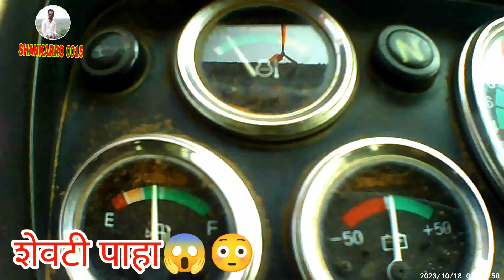स्वराज्य 855 tractor 🚜🚜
tractor
tractor video
swaraj tractor
tractor ki video
tractor farming
john deere tractor
swaraj 855
john deere
tractor trolley
tractor stunt video
youtube shorts
tractor tochan
tochan king
modified tractor
agriculture
swaraj
shorts
tractor stunt
short video
swaraj 855 fe
youtubeshorts
sonalika tractor
viral shorts
swaraj 855 modified
tractor videos
tractor modified
mahindra tractor
trending
farming video
ytshorts
tractor zone 0008
tractor lover
farming
new tractor status video
tractor tractor
johndeere 5050d
sidhu moose wala
nishu deshwal
eicher tractor
mahindra
sonalika
kubota tractor
tractor shorts
trending shorts
tractors
tractor tochan
swaraj 855 fe 5 star
tractor accident
tractor stuck
tractor lover viral video
tractor wala
tochan
tractor test video
swaraj 855 new model 2023
mahindra 575
swaraj 855 4wd
shortsvideo
new holland
kubota
tractor cartoon
new tractor short video
john deere tochan king
tractor pulling
tractor short video
stunt video
tractor washing short
viral
4wd
attitude status
tractor power
modified swaraj
swaraj tractor attitude status
kaka attitude status
kaka song
kaka new song
855
full loaded trolley swaraj
loaded trolley
power of tractor
swaraj attitude status
swaraj 855 with trolley
thar 4wd
tractor broken
modified johndeere
modified
power check
tyre brakedown in tractor
855 4wd
swaraj 855 vs new holland 3630 tractor
power test
johndeere
thar4x4
thar
farmtrac
powertrac
preet
jcb
indofarm
ace
ford
gear box
repair jcb
jcb gear box
preet tractor
antique tractor
farmtrac tractor
powertrac tractor
hindustan tractor
ace tractor
indofarm tractor
ford tractor
massey ferguson tractor
massey ferguson
mini tractor
dj
tractor price
music
tractor washing short video
new holland 3630 4x4
swaraj 744 xt vs swaraj 855 tochan
modified scorpio
tractor washing
. shorts
viral video
nishu tractor blog
modified tractor video
new holland 3630 crdi
new holland 3630 for sale
. shortsvideo
new holland 3630 modified
tractor problem
. tractor zone 0008
new holland 3630 new model 2023
cartoon tractor
raj mini tractor
4wd tractor
john deere tractor unboxing
tractor model unboxing
farm
cultivator
mud stunt
rice farming
rc toy
kids tractor toy
eicher
new holland 3630 second hand tractor
new holland 3630 special edition
new holland 3630 super plus
escorts
eicher 485
sonalika 60 hp
john deere 5310
swaraj 855 crdi
swaraj 855 second hand tractor
toy video
kids video
raj mini toy
swaraj 855 new sticker
tractor modification
. youtube shorts
old tractor
new model modification
swaraj 855 original sticker
new tractor washing
swaraj 855. new model sticker install.
tractor status
how to install new sticker in tractor?
tractor new original sticker price
8555 star stickers
how to remove sticker
how to remove old sticker in tractor?
apni tractor say purani sticker kaise hai time
tractor original stickers
tractor original sticker price
tractor swaraj
patel farming
mo farming
johndeere 5050d modified
nishudeswal accident
track tor video
new song kaka tractor washing short video
tractor mub
tractor mub video
youtube shorts
tractor fasa video
tractor parfomens
swaraj tractor farming
swaraj 4wd tractor
swaraj 855 tractor
swaraj 855 fe 4wd tractor
55 horsepower 4wd tractor
swaraj 855 4wd tractor
swaraj 55 4wd tractor
swaraj 55 horsepower 4wd tractor
tochan video
tochan shorts
tochan competition
swaraj vs johndeere
swaraj 855 vs johndeere 5310 tochan
5310 vs 855 tochan
swaraj 855 tochan
5310 tochan
treding
music.
status
swaraj 855 full performance short
new swaraj 855
new swaraj 855 fe
swaraj 855 fe full review
swaraj 855 fe tractor
swaraj 855 price
swaraj 855 review
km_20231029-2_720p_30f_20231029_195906